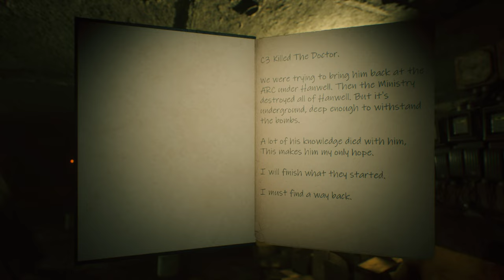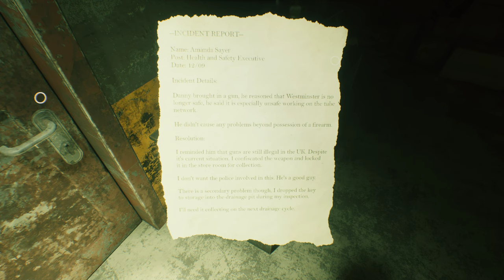Beyond Hanwell: Gameplay [Early Access] 4k 🎡🏛️🔪🩸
Part 1 Escape and Explore Westminster, London on a journey to the ruins of Hanwell. Fight with whatever you can find or use the environment to defend yourself against an ever increasing scourge of Anomalies 🎡🏛️🔪🩸